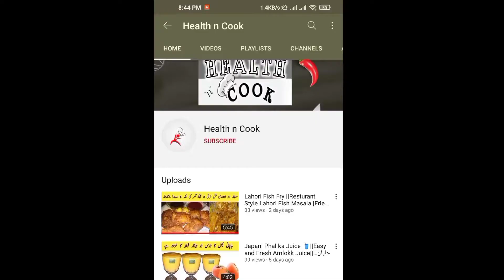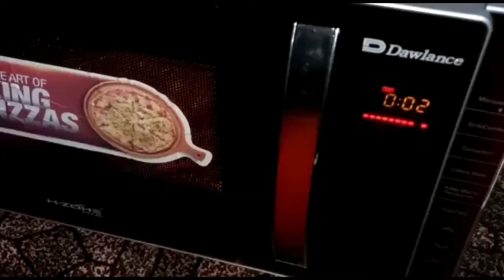Homemade Pizza Recipe - Chicken Fajita Thin Crust Pizza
Asalam u Alikum. !! I hope that u all are Good and enjoying Good health. here is the recipe on